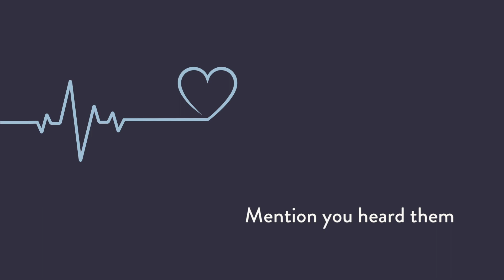Joshua Ronen, MD - Internist and Hospitalist in San Francisco, California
As a hospitalist and board certified internal medicine physician at UCSF, Dr. Josh Ronen likes to say his job is to catch the patients before they fall or “crash.”

In his role as a nocturnist at UCSF Medical Center, he evaluates ER patients for admission and serves as the primary physician for patients who are already admitted to the hospital. As a hospital medicine attending and Assistant Professor of Clinical Medicine at the UCSF School of Medicine, Dr. Ronen enjoys teaching and offering his unique perspectives knowing no one in medicine has the same training experience.

During difficult discussions with patients’ families, some of Dr. Ronen’s many strengths are his candor and honesty. Knowing families will remember these conversations forever, he wants them to know he’s listening and treats them as he would his own family.

Hear more about how the hospital is different between the hours of 7pm and 7am, and don’t miss our deep dive into which TV doctor Dr. Ronen would be, if he were one.

ABOUT MEET THE DOCTOR

The purpose of the Meet the Doctor podcast is simple. We want you to get to know your doctor before meeting them in person because you’re making a life changing decision and time is scarce. The more you can learn about who your doctor is before you meet them, the better that first meeting will be.

When you head into an important appointment more informed and better educated, you are able to have a richer, more specific conversation about the procedures and treatments you’re interested in. There’s no substitute for an in-person appointment, but we hope this comes close.

Meet The Doctor is a production of The Axis.
Made with love in Austin, Texas.

Are you a doctor or do you know a doctor who’d like to be on Meet the Doctor podcast? Book a free 30 minute recording session at meetthedoctorpodcast.com.